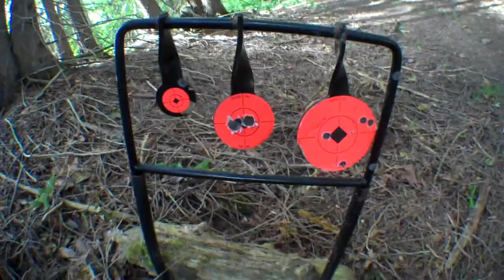airgun fun!!,shooting targets at different ranges,with airguns,in the Saugeen forest.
out with my buddy Den all day,in the Saugeen forest,Bruce county Ontario,shooting targets with different airguns at 25 to 51 yards,but,,that's as far as we could in that spot :),,,ya we are total airgun addicts,,lmao!!